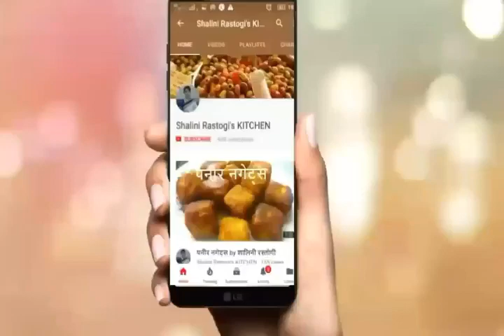सॉफ्ट और स्पाइसी ब्रेड कोफ्ते की है तलाश तो देखे रेसिपी | BREAD KOFTA| TUMMY FUEL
Kofta is a family of meatball or meatloaf dishes found in the Indian subcontinent, South Caucasian, Middle Eastern, Balkan, and Central Asian cuisines. In the simplest form, koftas consist of balls of ground meat - usually beef, chicken, lamb or mutton, pork, or a mixture - mixed with spices or onions. In Muslim cultures, pork is not commonly used. In many areas in India, beef is not commonly used. In Greece and Cyprus, vegetarian versions are known as hortokeftedes (Greek: χορτοκεφτέδες), and often eaten during fasting periods such as Lent. An uncooked version is also made in Turkey, called çiğ köfte. In India, vegetarian varieties may use potato, calabash, paneer, or banana. In Europe, kofta is often served in a fast-food sandwich in kebab shops.

Koftas in India are usually served cooked in a spicy curry and are eaten with boiled rice or a variety of Indian breads. In Iran, Iraq, Pakistan and Azerbaijan, koftas are served with a gravy, as dry variations are considered to be kebabs. Shrimp and fish koftas are found in South India, West Bengal, and some parts of the Persian Gulf.